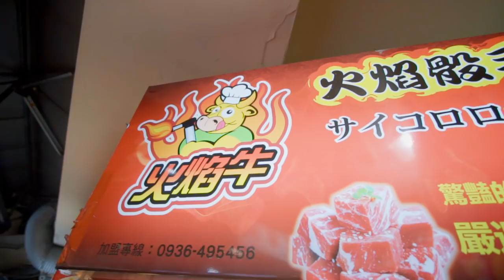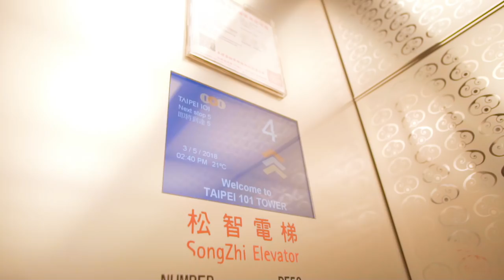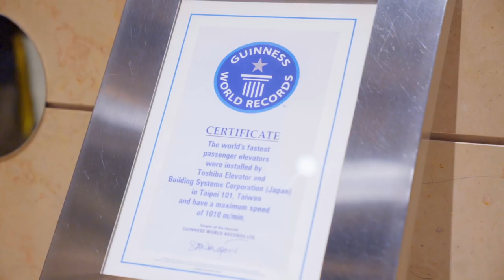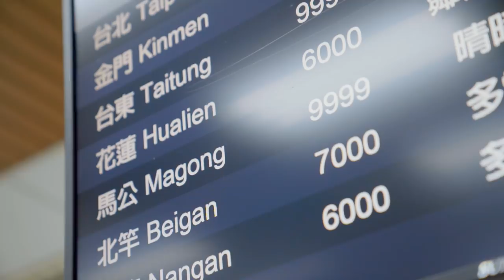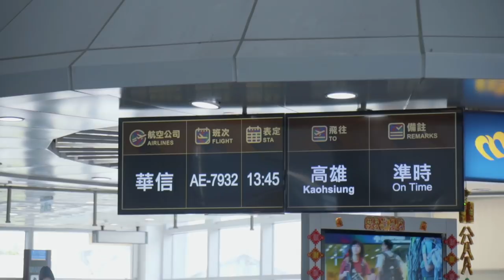THE 4 PLACES YOU MUST CHECKOUT IN TAIWAN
We decided to take a lil retreat to a Taiwan to explore the busy sights and sounds, and the beautiful scenic landscapes of Taiwan.